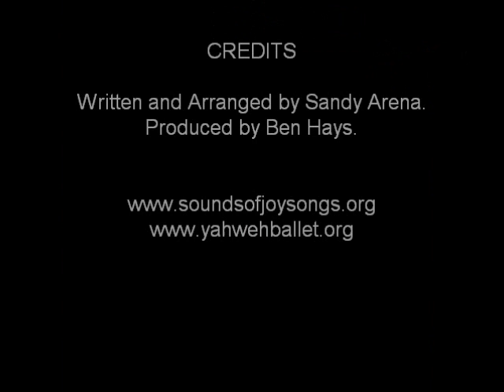Sounds of Joy Songs - Moving For Jesus - Instrumental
Kids worship song. Model is Alexis Gaetano, owner of